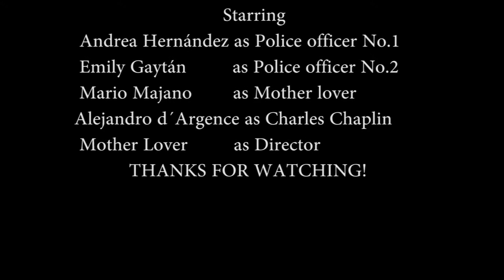chaplin y las puertas